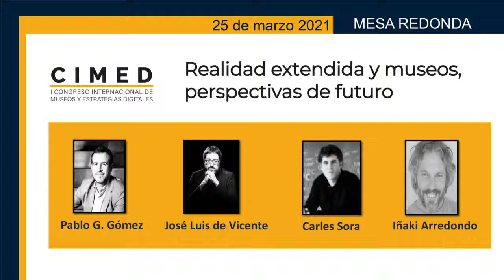Mesa redonda: Realidad extendida y museos, perspectivas de futuro (25/03/2021)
Mesa redonda de Realidad extendida y museos, perspectivas de futuro constituida por Pablo G. Gómez, José Luis de Vicente, Carles Sora e Iñaki Arredondo en el I Congreso Internacional de Museos y Estrategias Digitales (CIMED), realizada el 25 de marzo del 2021

Descripción: Vivimos en unos tiempos donde la continua y rápida evolución de las tecnologías digitales marcan el paso de nuevos hábitos sociales dentro y fuera de las redes. Los nuevos dispositivos de realidad mixta prometen un futuro de experiencias inmersivas con objetos patrimoniales en el que nos fundimos en metaversos digitales compartidos. Pero ¿están preparados los museos para adoptar estas tecnologías, producir contenidos para estos nuevos dispositivos y obtener un beneficio tangible de ellas? ¿Significa esto que los museos deben convertirse prácticamente en pequeñas productoras multimedia para adaptarse a los nuevos consumos culturales digitales? ¿Acaso tendríamos que competir con grandes plataformas de contenidos audiovisuales?